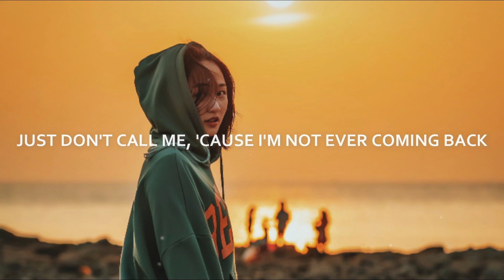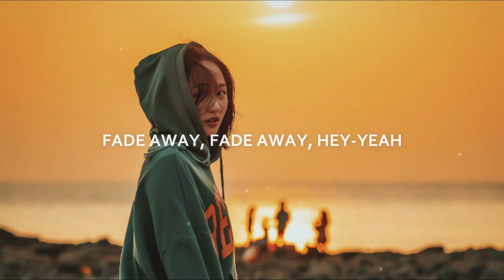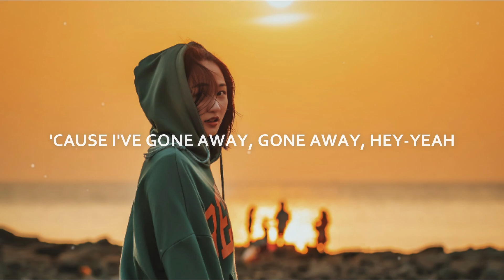Last Heroes - Getaway (Lyrics) feat. Lunis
Parallel Network 💚

🎤 Lyrics:
Last Heroes - Getaway feat. Lunis

Every "Sorry"
Every "Baby"
Makes me crazy
As I try not to think of you
Not to think of you

Our story
Ended badly
I feel empty
And I won't tell you where I am
Tell you where I am

If you miss me
If you're lonely
Cause I'm not ever coming back
I'm not coming back

You know I, you know I pray
You will see, that I'm okay
You'll fade away, fade away
Fade away, fade away

Why do you, why do you play
If you just, if you just stay
I'll get away, get away
Get away, get away

Get away, get away hey
(Don't stay)

I'm all done now
And I won't bow
I guess somehow
You were not meant to be around
Meant to be around

'Cause I've gone away, gone away
Gone away, gone away

(Don't stay)